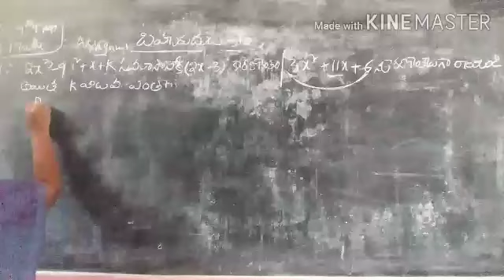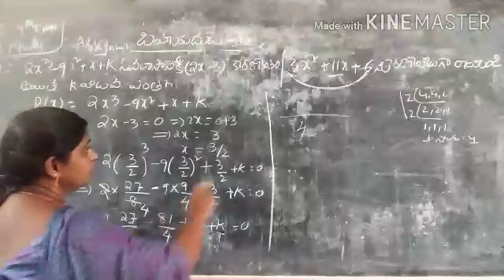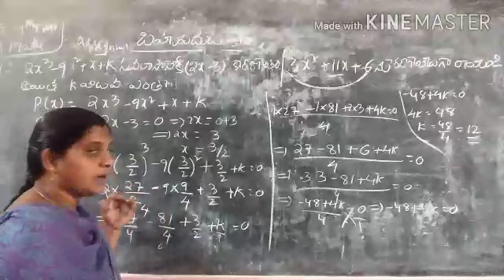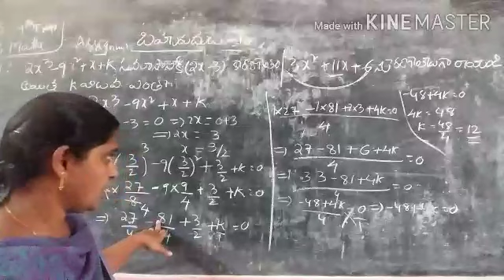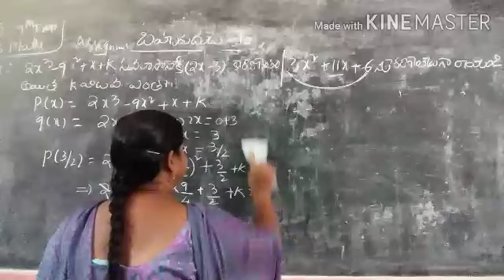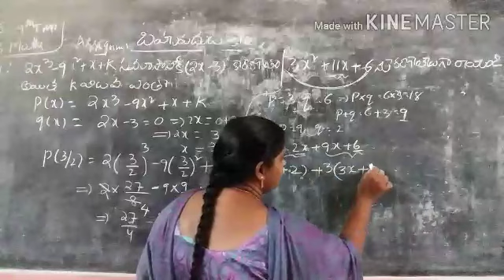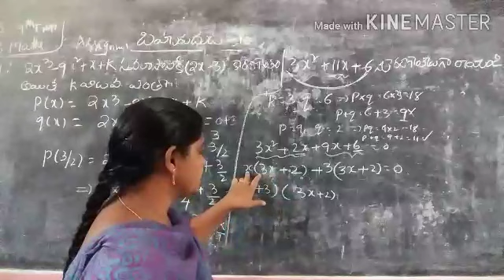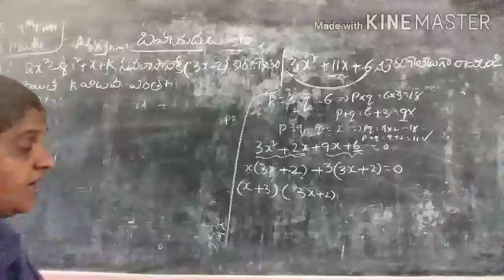బ హు పదు లు-10, 9th(t.m)